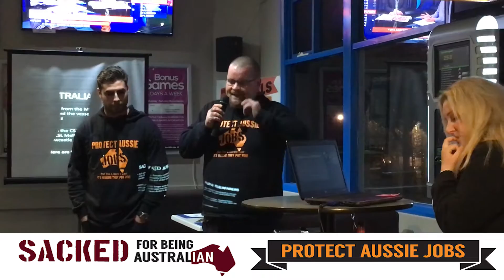Protect Aussie Jobs - Simon Wright